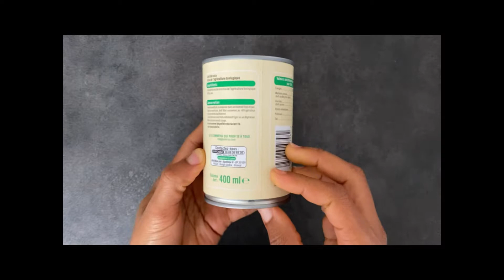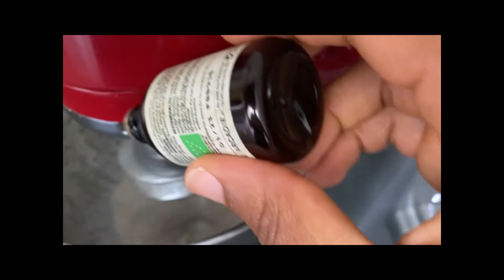Glace à la fraise et aux myrtilles VEGAN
Une recette très simple qui vous permettra d'apporter une touche de fraicheur au gouter de vos enfants durant la période estivale.
J'espère que vous apprécierez la recette.

Je vous dit à bientôt dans une prochaine vidéo et je vous souhaite de rajouter du vivant dans vos vis.

Maresther